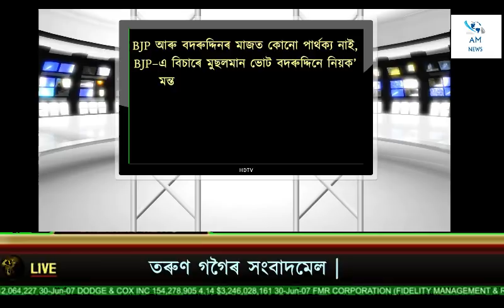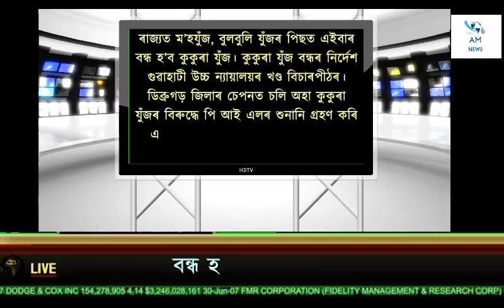আজিৰ দিনটোৰ মূল বাতৰি ! ASSAMESE NEWS TODAY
SPECIAL THANKS - NEWS18 ASSAM NE

In this channel you will get new Assamese video 2017, Assamese Breaking News, Assamese Mysterious Video, Tech news in assamese, Untold History of India and Assam, Secret truth of India and Assam and Many More.